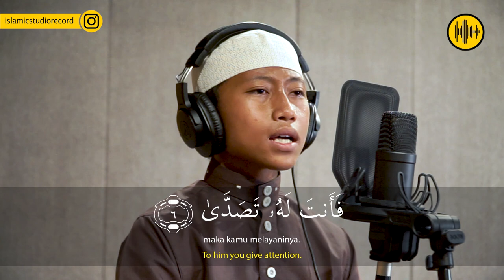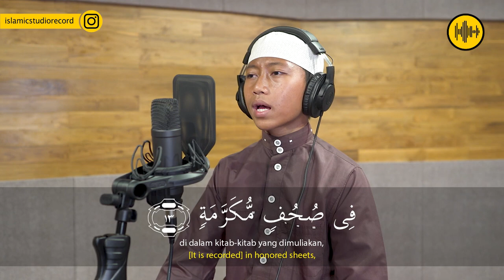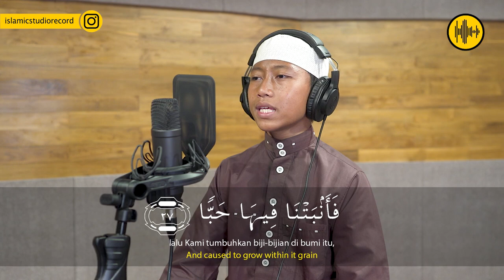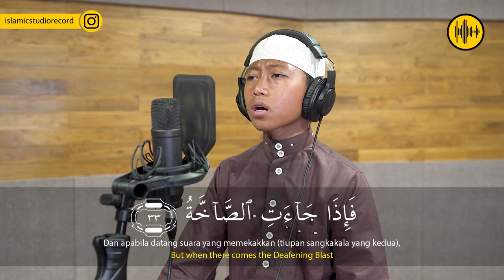Ats Tsaqif 'Abdurrohman abbasa 1-34 || Ma'had Tahfizh Qur'an MARKAZ IQRO